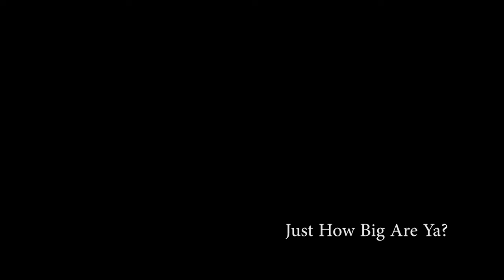What did I Capture on My Trail Cam in August?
For five weeks in August 2024 I left had a trail cam at the edge of my property ninety yards from my house in Seward, Alaska. I set it up pointing at a game trail. What sorts of Alaska wildlife might I capture? Would I capture black bears? Moose? Coyotes? Wolves? Maybe even a grizzly bear or brown bear? A group of meth heads? Sasquatch? Aliens? I'd had good results the past two months but would that continue? Needless to say, I was a little surprised by the results.

Chapters
00:00 - Previously on Alaska Brian
01:10- Intro
00:22 - Retrieving the Cam
03:37-  Checking what I Caught
05:27 - Animal Size Comparison
06:31 - Putting the Cam Back Out/Outro